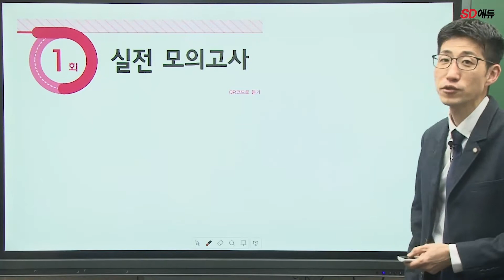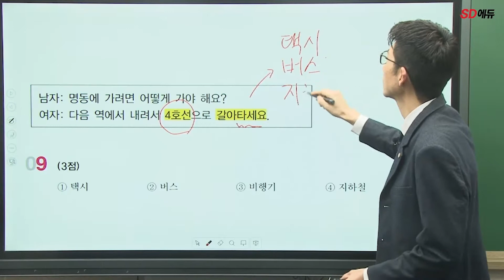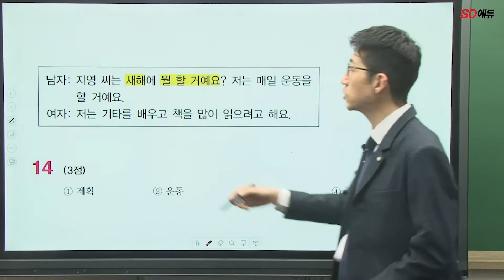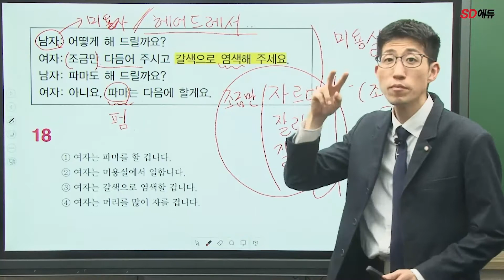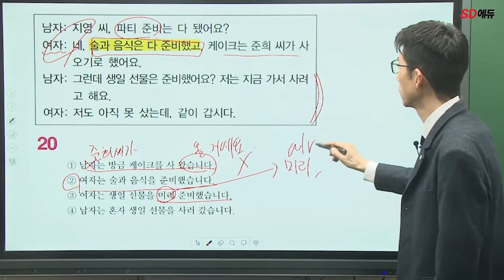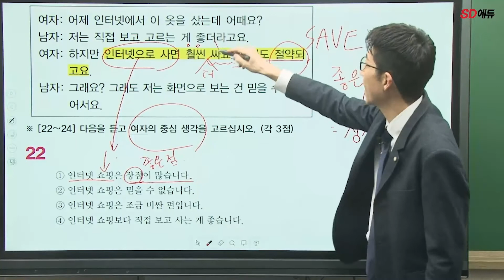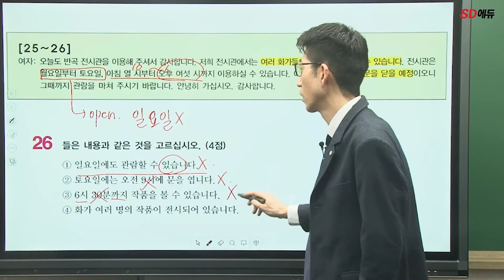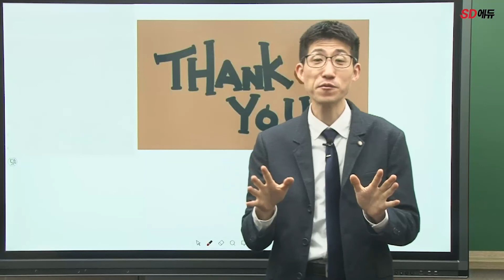시대에듀 2022 TOPIK I (토픽 I) 실전 모의고사 (1회) 1강 - 듣기 (임준T)